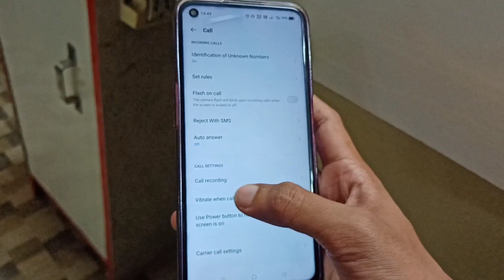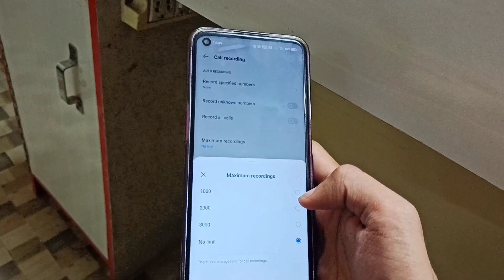Call Recording Limit Set | How To Set Maximum Call Recording Limit | Call Recording Limit Increase